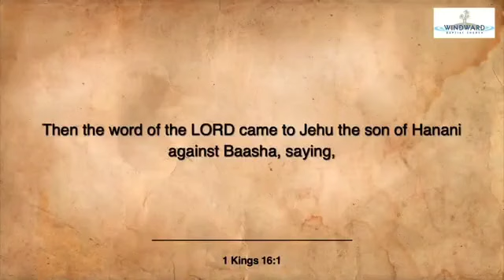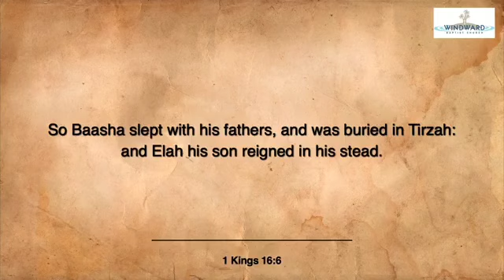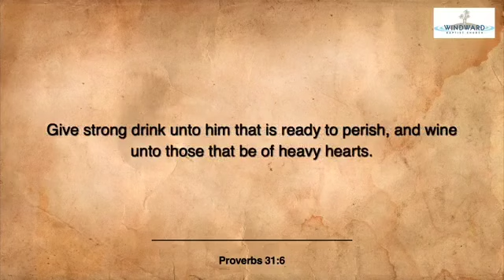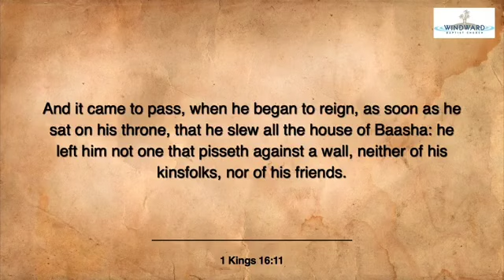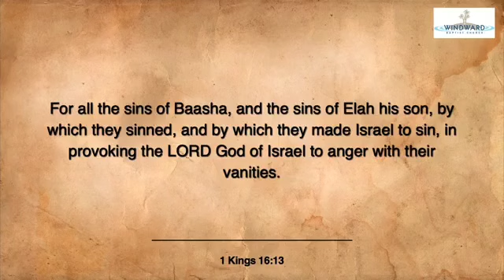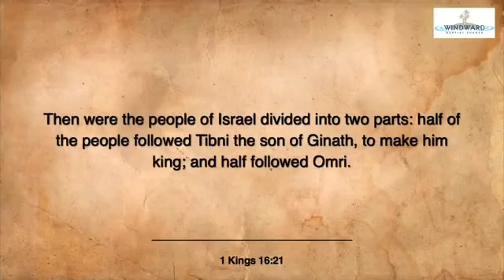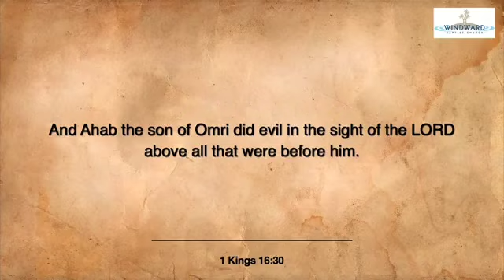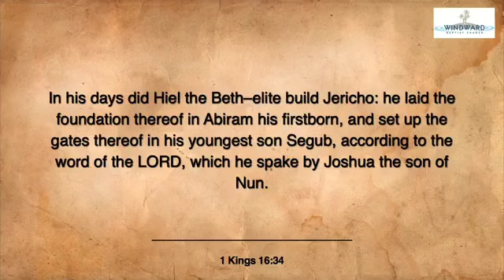1 Kings 16 "Bad Kings"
As this chapter begins we see the pronouncement of judgment upon Baasha king of Israel. As this chapter ends we are introduced to Ahab king of Israel who was the worse of them all.